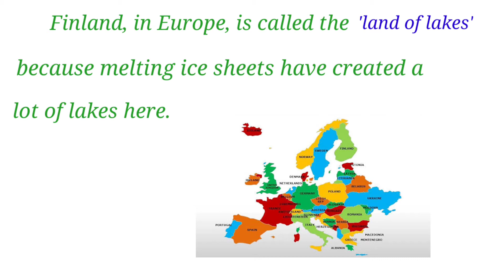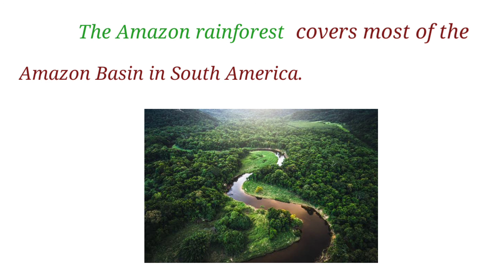Book Activity 2 Class 5 Social Science